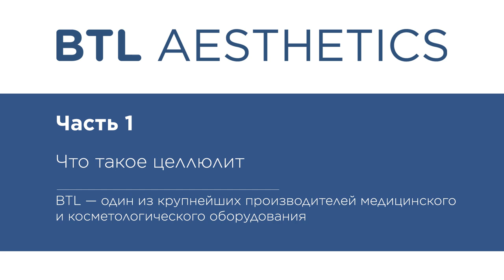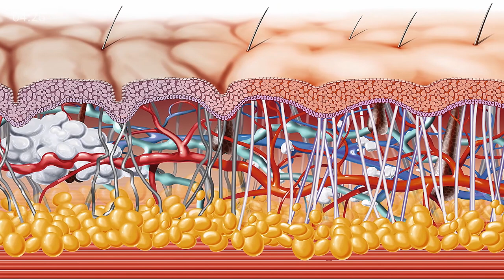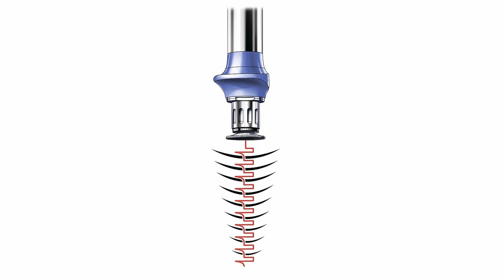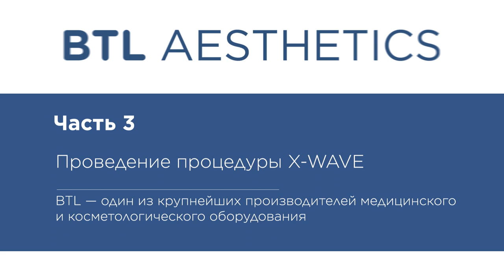🍑 Как аппарат X - WAVE BTL борется с целлюлитом.X WAVE BTL. 12+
X WAVE компании BTL.

Избавиться от целлюлита быстро и эффективно поможет X - WAVE терапия! Косметологическое оборудование компании BTL приведет ваше тело в совершенное состояние без диет  тренировок!

Понравилось видео о том, как избавиться от целлюлита быстро и эффективно?